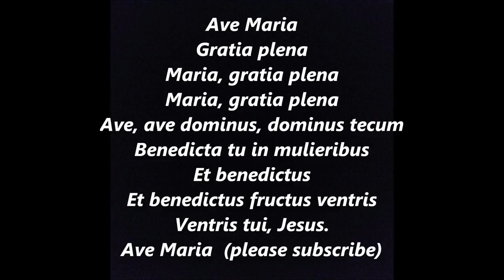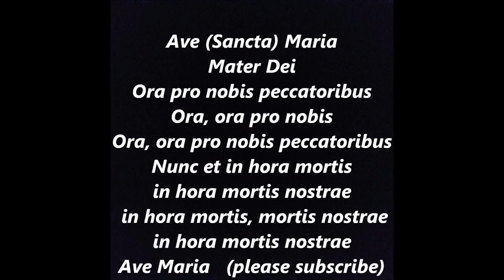Ave Maria - Franz Schubert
AVE MARIA with music by Franz SCHUBERT Lyrics Words or text is frequently sung at Weddings, Assumption, Christmas, funerals and Immaculate Conception Mass.
Dominus tecum.
Benedicta tu in mulieribus,
et benedictus,
Ave Maria!
Ora, ora pro nobis peccatoribus,
In hora, mortis mortis nostrae,
In hora mortis nostrae.
Ave Maria!

Mary, full of grace,
Hail, Hail, the Lord
The Lord is with thee.
Blessed art thou among women, and blessed,
Blessed is the fruit of thy womb,
Thy womb, Jesus.
Hail Mary!

Pray, pray for us;
The hour of our death.
The hour, the hour of our death,
Hail Mary!